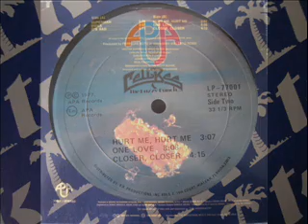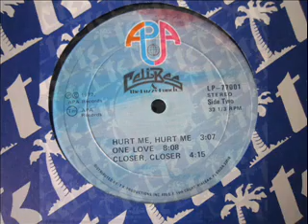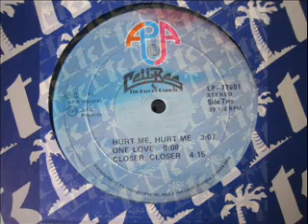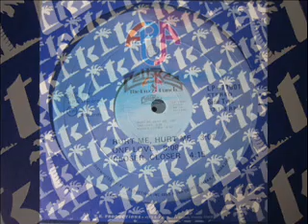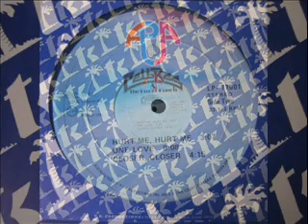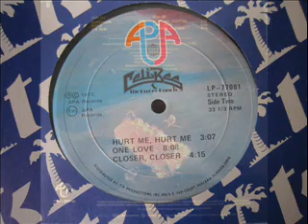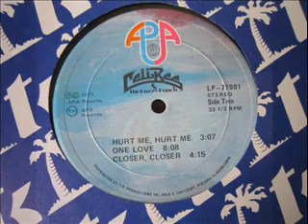Celi Bee & The Buzzy Bunch - One Love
From the 1977 Club Classic album Celi Bee & The Buzzy Bunch :-)